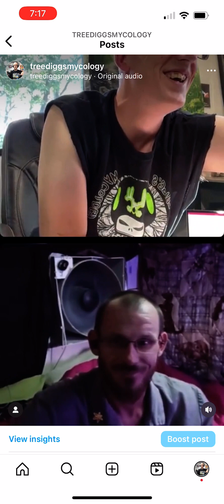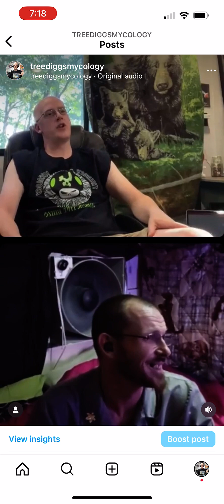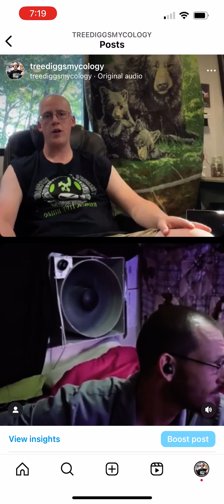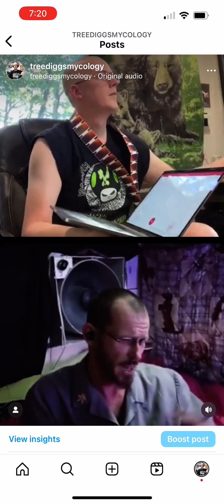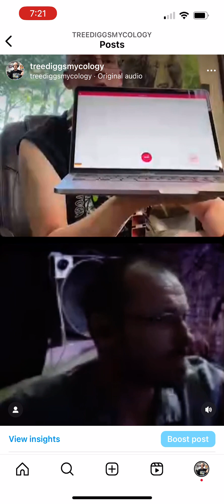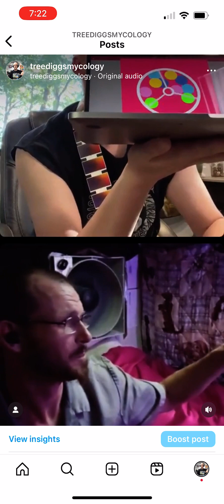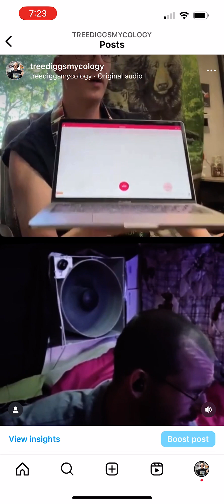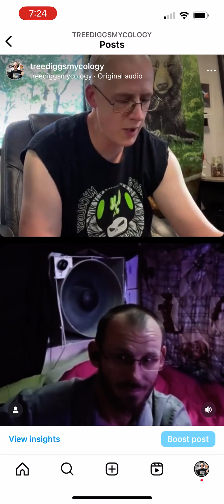Live raffle from 7/21! Microscope raffle. Congratulations winners!